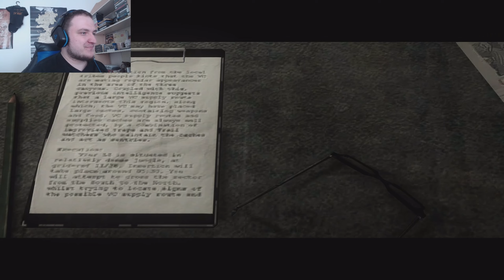VIETCONG - TŘI KAŇONY! |PART 02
😎Zdravím v tomto videu hraju Vietcong😎
👨‍💻ODKAZY:👨‍💻
👨‍🎤TWICH 👨‍🎤
 HetzerCZ/HASTAG/6380​
👨‍⚖️Steam Profil👨‍⚖️
HetzerCZ
🧙Discord Server🧙
💰FINANČNÍ POMOC💰
Nyní i členství je zapnuto, tak pokud chcete, můžete kliknout na tlačítko připojit se.